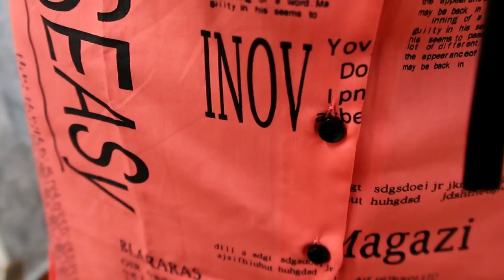Meesho Western Wear Haul || Skirt Top~ Maxi Dress~ Dreseses ~ || Affordable Haul For Summer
Hello Peeps,

 Search by code

Red White/ S-13172820
Velvet Dress/ S-9447897
 Peach Dress/S-16964374
 Multicolour / S-16595470
 Skirt Top/ S-3611778

topics coverred -
myntra winter wear
myntra kurtis